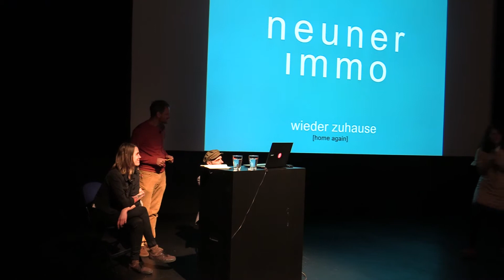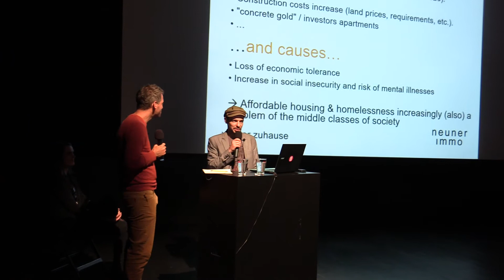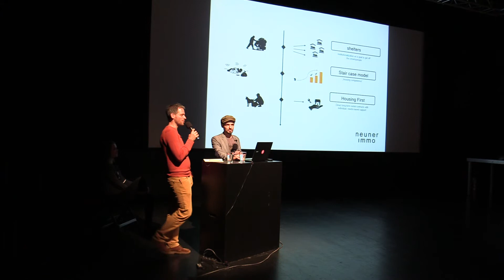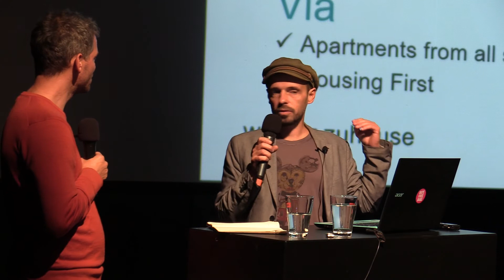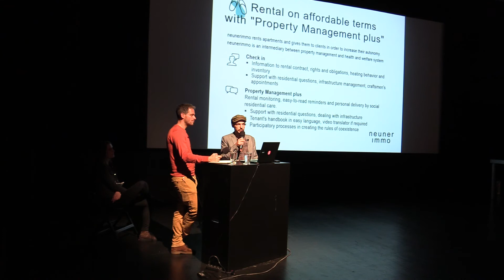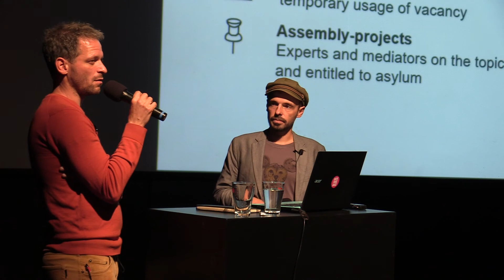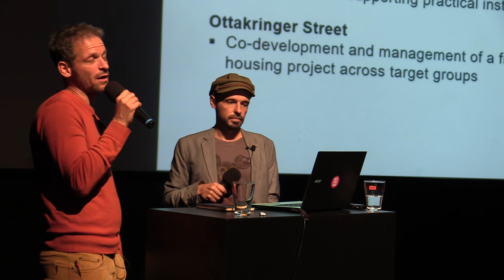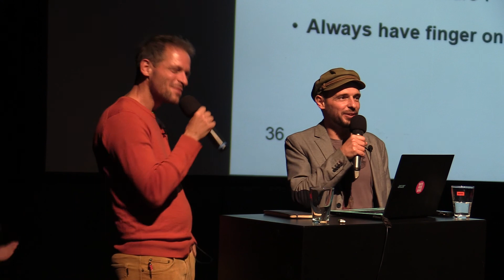Neunerimmo - přednáška večerního programu Konference Housing First v Jihlavě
Konsekutivně tlumočená prezentace o pilotním programu Housing First organizace Neunerhaus ve Vídni, z kterého později vznikla organizace Neunerimmo  zprostředkující dostupné bydlení. V angličtině přednáší Bernd Rohrauer, do češtiny překládá Štěpán Ripka.